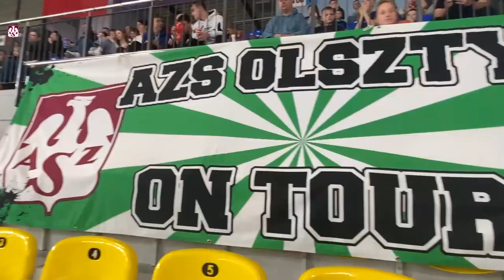AZS TV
143 minuty w 105 sekund. Zobacz to, czego nie pokazały kamery telewizyjne, czyli kulisy wyjazdowego starcia w Kędzierzynie-Koźlu.